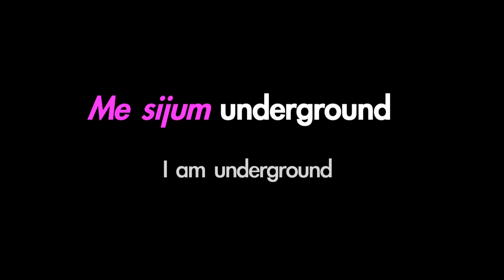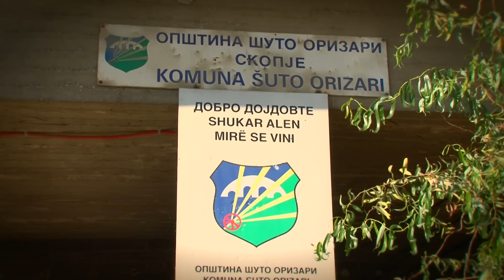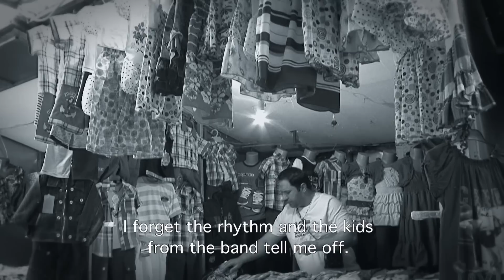Balkon3 presents: Me Sijum Underground (I am underground)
Me Sijum Underground (I am Underground) is a story about a band. And a neighborhood. Shutka is no ordinary neighborhood. Neither is Shutka Roma Rap an ordinary band. Its members are market sellers and craftsmen one day and the very next one, performing artists on the stages of some of the biggest European festivals such as Roskilde and Sziget Festival. Obviously, there is also the daily routine of obligations, family, social struggle and the asylum seeker injustices. But everything is forgotten as soon as the music caravan hits the road. Actually, this is a film about music and power of music. Or just one more amusing, yet hopeful story from Balkon 3 team.

Authors: Mirko Trajanovski and Aleksandar Manasiev
Producer: Darko Cekerovski
Camera: Jane Markovski
Editor: Radovan Petrovic